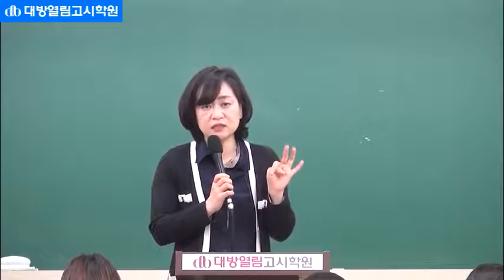권숙영 영양판정 영양교육 영양교사 이론 및 심화 동영상 강의 2019 임용